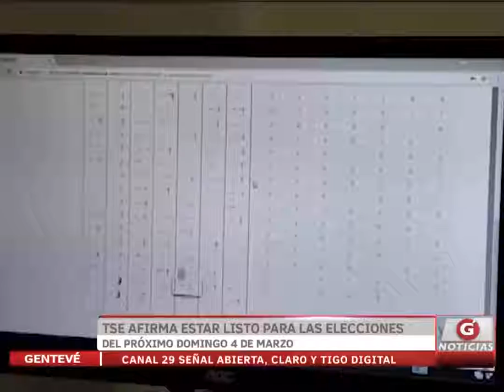TSE afirma estar listo para las elecciones